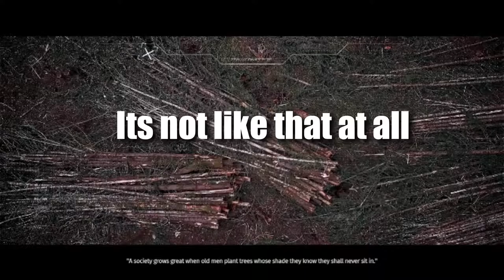Let's Play The Surge #1: A paraplegic to an Iron man prison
Well come the first day on the job! Truamatic operation, the end of the world and pain maybe included